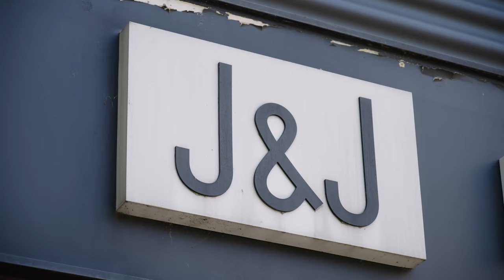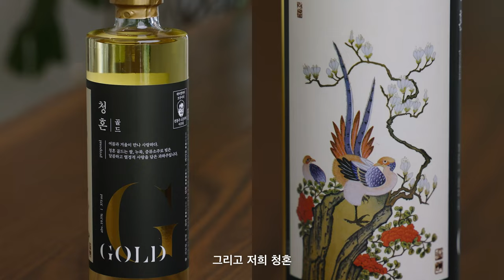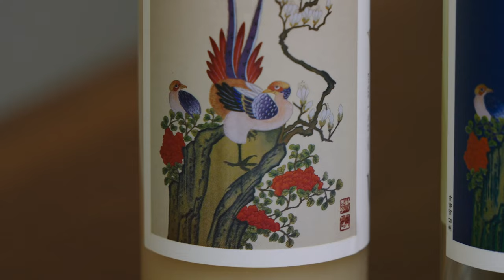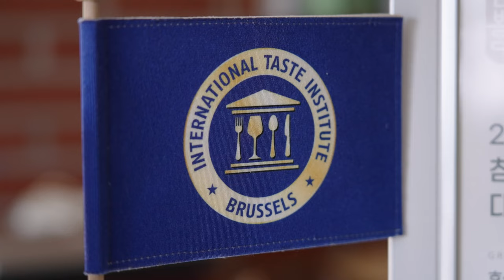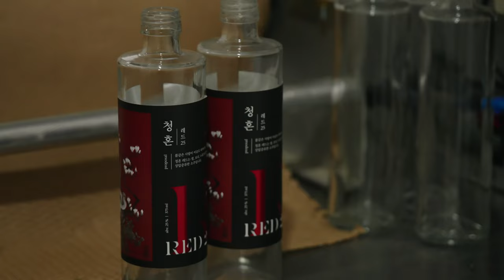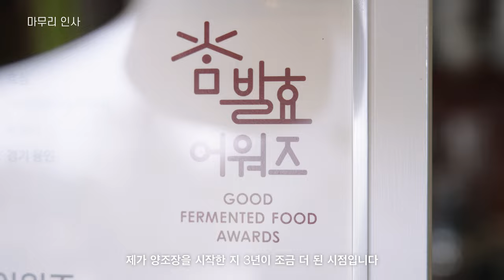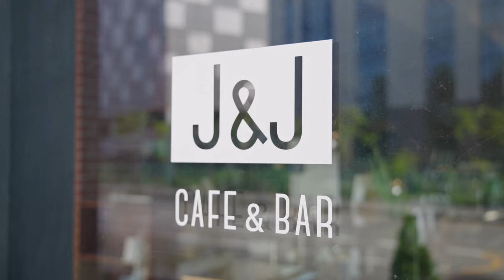발효, 만남을 술로 빚습니다ㅣ브루어리 제이앤제이(J&J brewery)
*패키지가 바뀌었습니다 영상 시청 시 참고 부탁드립니다 :)

느린손 프로젝트
네 번째 브랜드 "제이앤제이 브루어리"입니다.

경기도 용인시 처인구 양지면에 위치한 프리미엄 브루어리 제이앤제이,

만남과 삶을 술로 풀어 만든
우리술 청혼 시리즈

빠르게 변화하는 세상 속,
자신의 속도로 세상을 만들어가는 사람들의 이야기

00:00 인트로
00:26 제이앤제이 브루어리 소개
01:00 제품 소개
02:53 제품 소개 및 과정
04:33 청혼 디자인 소개 및 과정
05:19 호심 소개 및 과정
06:15 아리아리 소개 및 과정
06:56 양조장 운영 계기
08:43 수제 작업에 대해
10:48 마무리 인사

상호 : 제이앤제이 브루어리
대표 : 이주휘 부대표
위치 : 경기도 용인시 처인구 양지면 남평로 114

*23.12.13 기준입니다.

영상 및 기타 문의(Contact)